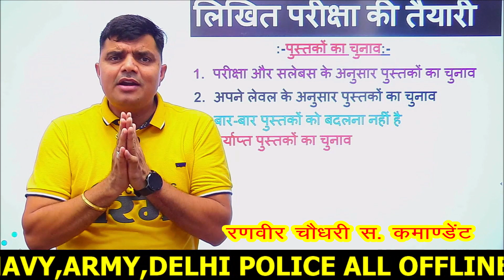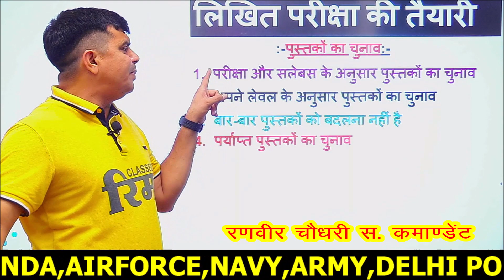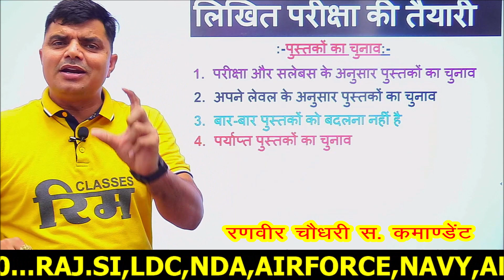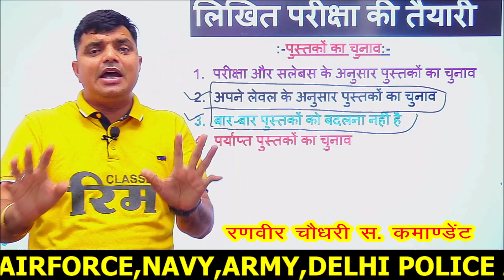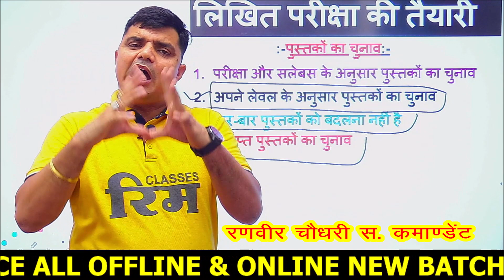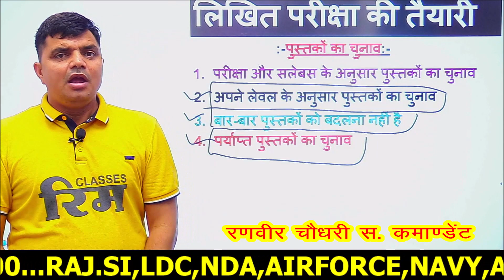बुक्स का चुनाव कैसे करें | सिलेक्शन दिलाने वाली बुक्स | How to choose Books| SI | CET | Delhi police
बुक्स का चुनाव कैसे करें | सिलेक्शन दिलाने वाली बुक्स | How to choose Books | rim classes|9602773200

best competitive exam books in hindi
best books for competitive exams
books for sub inspector exam preparation
books for rajasthan police constable exam
how to prepare competitive exams
how to study for competitive exams
books for army exam
competitive exam books
top books competitive exam

SI new vacancy || RIM को ही क्यों चुनाव करें || why RIM || तैयारी कैसे online offline|| 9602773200

SI new vacancy नई वैकेंसी कब || सिलेबस चेंज होगा क्या ? तैयारी कैसे ? online offline batch start

SI new vacancy || गत भर्ती का मेरा अनुभव और विश्लेषण || तैयारी कैसे || नई वैकेंसी कब || 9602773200